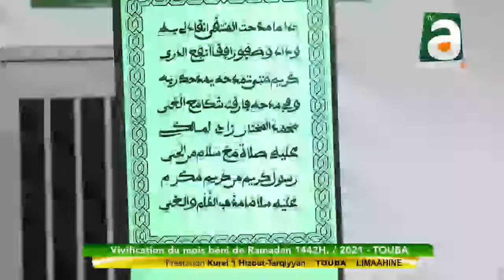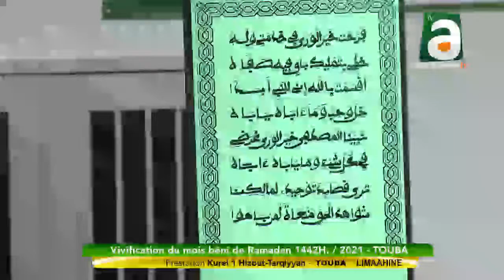Limahine Bachirine kourel 1 Touba ramadan Touba 1442H /2021